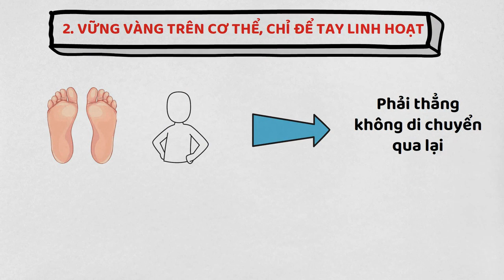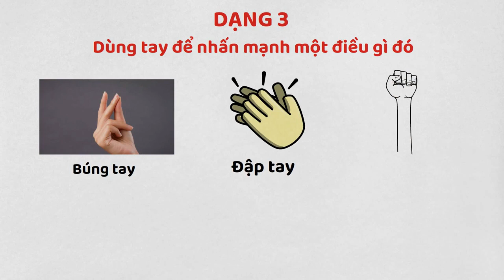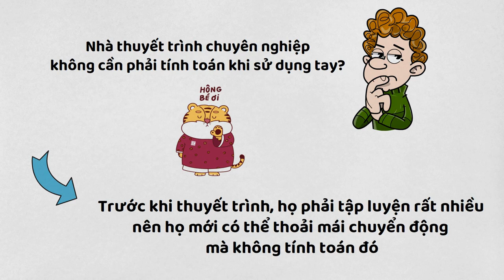KĨ NĂNG SỬ DỤNG NGÔN NGỮ CƠ THỂ KHI THUYẾT TRÌNH - PHÁT TRIỂN KĨ NĂNG THUYẾT TRÌNH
TÀI LIỆU HỌC TẬP
1. "Bí quyết thuyết trình của Steve Jobs: Làm thế nào để trở nên cực kỳ xuất sắc trước bất kỳ khán giả nào" của Carmine Gallo
2. "Nghệ thuật nói trước công chúng" của Dale Carnegie và J. Berg Esenwein
3. "101 Ngôn ngữ cơ thể: Hướng dẫn cơ bản để biết khi nào mọi người đang nói dối, họ đang cảm thấy thế nào, họ đang nghĩ gì và hơn thế nữa" của David Lambert
4. "Bạn là thông điệp: Đạt được điều bạn muốn bằng cách trở thành chính mình" của Roger Ailes và Jon Kraushar
5. "Talk Like TED: 9 bí quyết diễn thuyết trước công chúng của những bộ óc hàng đầu thế giới" của Carmine Gallo
6. "The Nonverbal Advantage: Secrets and Science of Body Language at Work" của Carol Kinsey Goman
7. "Làm thế nào để đọc một người như một cuốn sách" của Gerard I. Nierenberg và Henry H. Calero
"Confessions of a Public Speaker" của Scott Berkun
8. "Huyền thoại về sức hút: Làm thế nào bất cứ ai cũng có thể nắm vững nghệ thuật và khoa học về sức hút cá nhân" của Olivia Fox Cabal.
9. "Confessions of a Public Speaker" của Scott Berkun
10. "Sự hiện diện: Mang bản thân táo bạo nhất của bạn đến những thách thức lớn nhất của bạn" của Amy Cuddy
Kĩ năng thuyết trình là khả năng trình bày, diễn đạt và truyền đạt thông tin một cách rõ ràng, thuyết phục và ấn tượng đến giả hoặc đối tác. Đây là một kĩ năng quan trọng trong nhiều lĩnh vực, từ kinh doanh đến giáo dục, y tế, chính trị và nhiều lĩnh vực khác.
Chính vì thế, chúng mình tiến hành xây dựng nên 16 kĩ năng thành phần để tiến hành phát triển kĩ năng thuyết trình cho các bạn.
Các bạn nhớ đón xem nha!!!
Chúc mọi điều tốt đẹp đều đến với bạn!!!